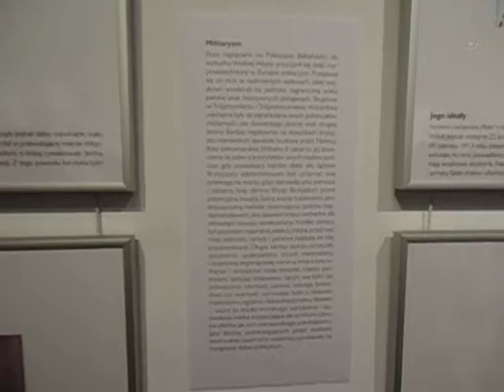DAMY RADĘ,GDY MAZUR ZA DORADZANIE NA STRONĘ PEPICZKÓW PRZEPĘDZIMY I PO LICHWIE!!!